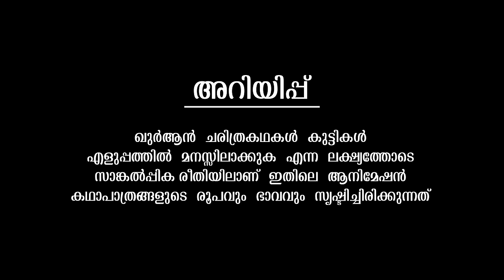Prophet MUHAMMAD (SAW) Quran Stories In Malayalam | Muhammed Nabi Story | Stories Of The Prophets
AssalamuAlaikum!

Welcome to DUA Quran Stories - an Edutainment channel for young Muslims. We create videos to help your little ones learn more about the stories from Quran. Starting with the stories of the Prophets, we intend to create good quality videos to help spread awareness about Islam’s message of peace.

Episode 35 Story of Prophet Muhammad (saw)

3. Prophet Hud (AS)Story☪️
4. Prophet Salih (Saleh)(AS)Story☪️
5. Prophet Ibrahim(AS)Story Part 1☪️
6. Prophet Ibrahim(AS)Story Part 2☪️
7.Prophet Ibrahim(AS)Story Part 3☪️
8. Prophet Ismail (AS)Story☪️
9. Prophet Ishaq (Isaac) (AS)☪️
10. Prophet Lut (Lot) (AS)☪️
11. Prophet Yaqub (AS)☪️
12. Prophet Shuaib (AS)☪️
13. Prophet Yusuf(AS) Part 1 ☪️
14. Prophet Yusuf(AS) Part 2 ☪️
15. Prophet Yusuf(AS) Part 3 ☪️
16. Prophet Yusuf(AS) Part 4 ☪️
17. Prophet Yusuf(AS) Part 5 ☪️
18. Prophet Ayyub (AS)☪️
19. Prophet Yunus (AS)☪️
20. Prophet Musa (AS) Part 1 ☪️
21. Prophet Musa (AS) Part 2 ☪️
22. Prophet Musa (AS) Part 3 ☪️
23. Prophet Musa (AS) Part 4 ☪️
24.Prophet Yusha AS & Hizqeel (AS)☪️
25.Prophet Shammil (AS)☪️
26. Prophet Dawud (AS) Part - 1 ☪️
27. Prophet Dawud (AS) Part-2 ☪️
28. Prophet Sulaiman (AS)☪️
29. Prophet Isaiah (AS)☪️
30. Prophet UZAIR(AS)☪️
31. Prophet Zakariyah (AS)☪️
32. Prophet Yahya (AS) Story ☪️
33. Prophet Isa (AS) Story Part - 1 ☪️
34. Prophet Isa (AS) Story Part - 2 ☪️
35. Prophet Isa (AS) Story Part - 3 ☪️
36. Prophet Muhammad(saw)Part1☪️
37. Prophet Muhammad (saw)Part2 ☪️
38. Prophet Muhammad (saw) Part3 ☪️
39. Prophet Muhammad (saw) Part4 ☪️